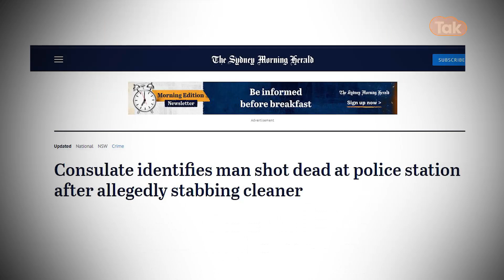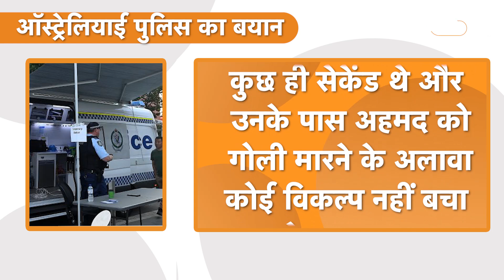Australia की Police ने Indian को मारी गोली, Modi सरकार ने मांगा जवाब